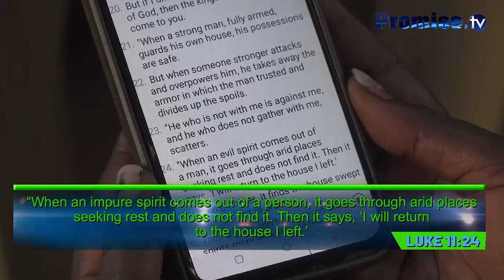TAKE CARE OF YOURSELF | SERMON | PASTOR FELIX MULENGA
This is the Official YouTube channel for the Family of Jesus Church of All Believers, headed by Pastor Felix Mulenga of Zambia.